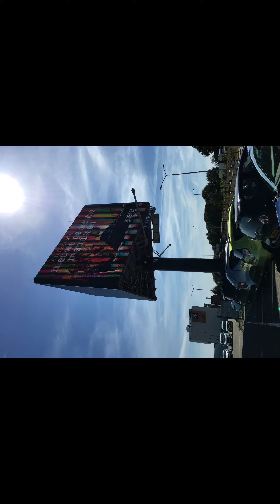Adri danst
Rhodos Matoula 2022